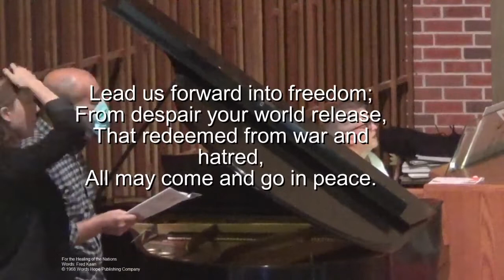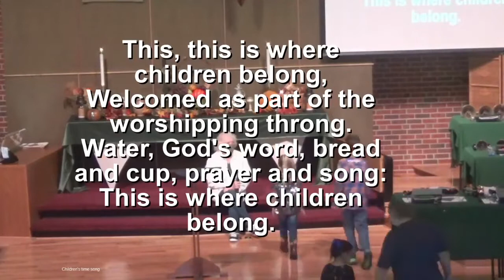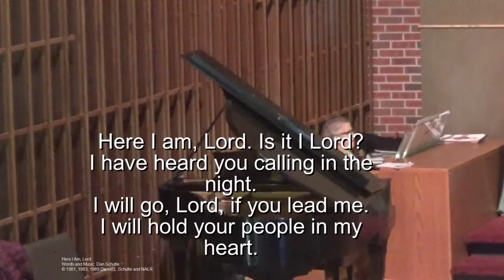Service November 14, 2021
Sunday worship service 11/14/2021.  Originally streamed live on Facebook.